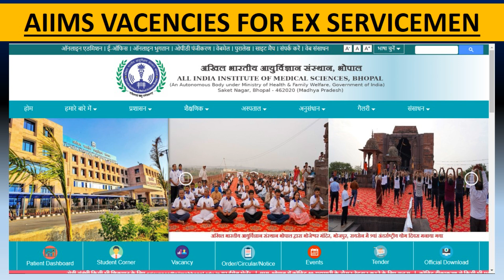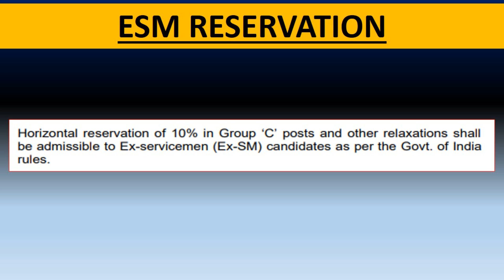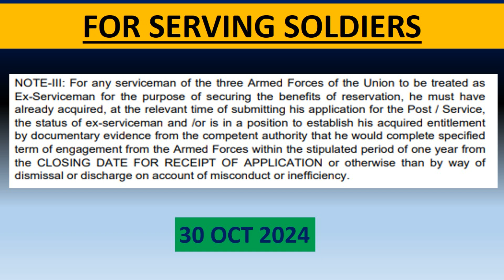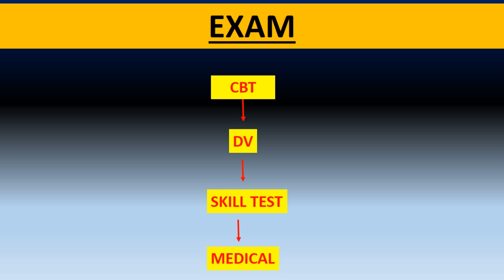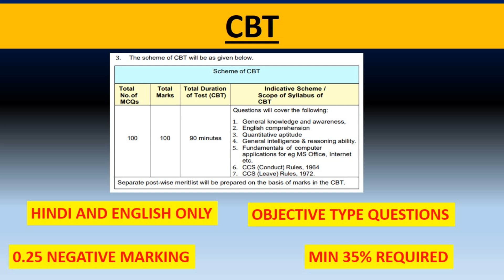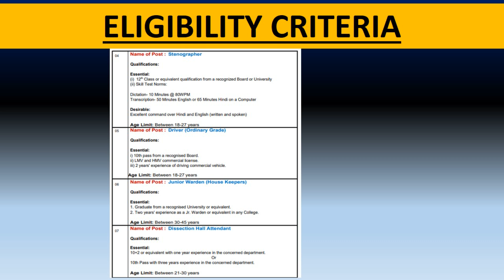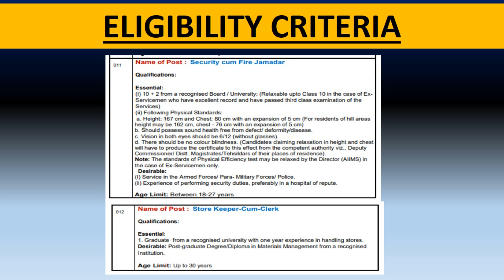पूर्व सैनिकों के लिए AIIMS में जॉब, ALL INDIA INSTITUTE OF MEDICAL SCIENCE, JOB FOR EX SERVICEMEN